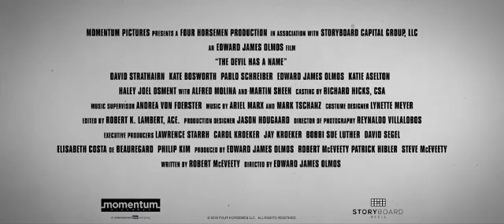the devil has a name HD trailer 2020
THE DEVIL HAS A NAME Trailer (2020) Kate Bosworth, Haley Joel Osment, Pablo Schreiber, Alfred Molina Drama Movie